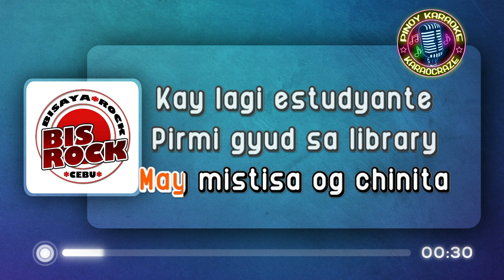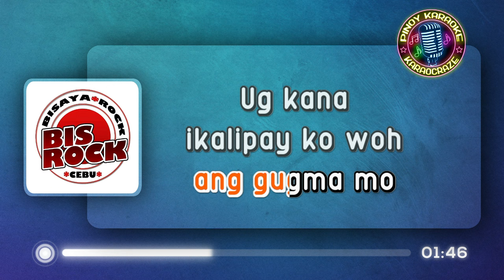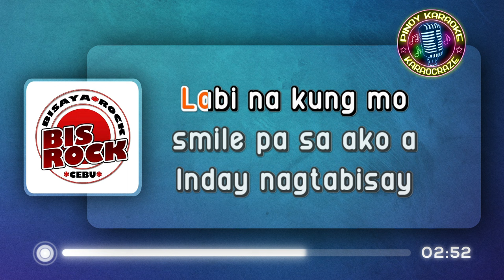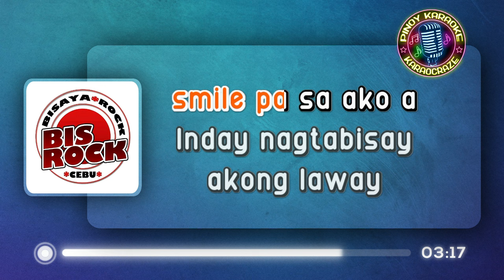CHINITA - Bisrock (KARAOKE Version)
Chinita - Bisrock

Lyrics:

Ako karon nageskwela
Daghan klasmeyt nga amega
Pwerte pa jud nilang gwapaha
May mistisa ug chinita

Kay lage estudyante
Pirmi jud sa library
Abi nimo mag-study
Kay diay magbantay sa mangagi

Inday, nagtabisay akong laway
Tungod sa matahom mong panagway
In-love jud ko sa klasmeyt ko nga chinita
Kay nindot siya mo-porma
Labi na kung mo-smile pa sa ako-a

Kung mag-hi ko sa iyaha
Sige lang jud siyag pandeadma
Wala siya kahibalo nga ako neseryoso
Sa gugma kong tinud-anay
Hapit na gani ko magpakamatay
Maangkon lang ang gugma mo
Ug kana ikalipay ko

Break

chinita bisrock karaoke
chinita karaoke
chinita karaocraze
bisrock karaoke